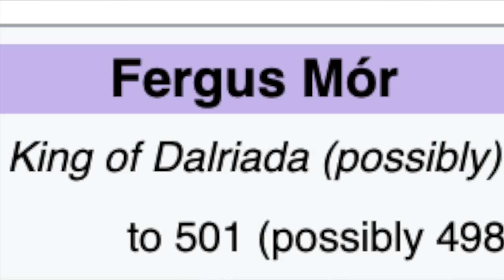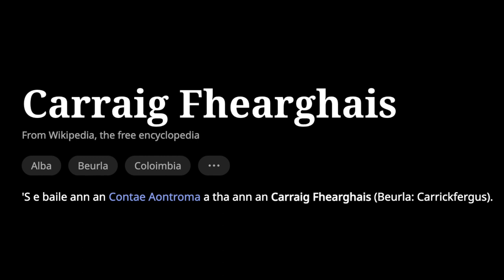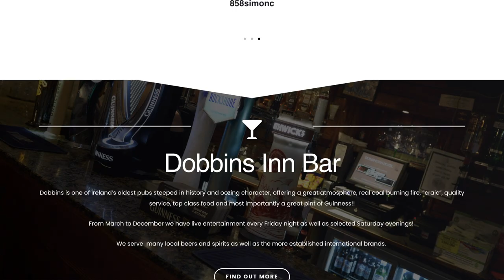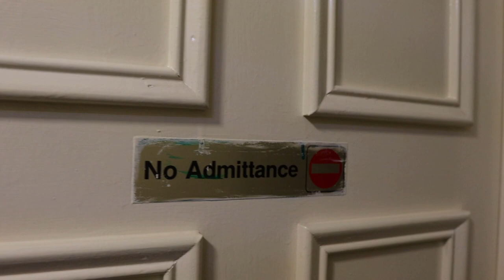Haunted Carrickfergus Hotel | The History of Dobbins Inn | Part 1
The Norman knight Reginald D’Aubin was gifted some land in the shadow of the castle which his master Sir Hugh de Lacy had completed in 1200 and the tower house he built there became the Inn as we know it today, but what of its history? What of his descendents?

If you have a little known true crime, haunting or conspiracy story.